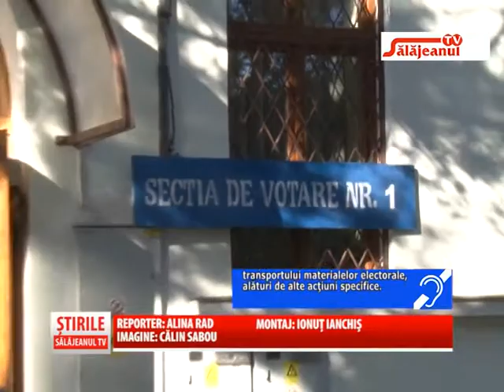LUNI VA FI INSCHIS LA PERMISE